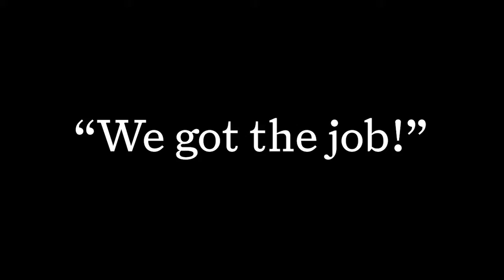VOX BOX - EPISODE 2 / MONINA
'VOX-BOX' is a magic mirror cube that reflects your sincere feelings, opinions and memories of a joint performance with Prague Burlesque... the second episode inside MONINA´s head!